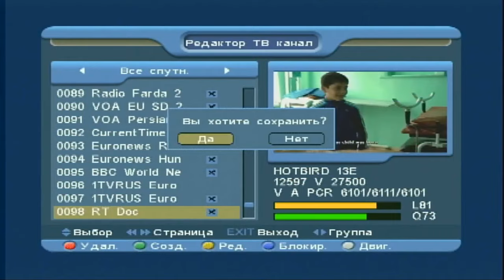Нет сигнала ? Настройка бесплатных спутниковых каналов на старом тюнере 2021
Настройка бесплатных спутниковых  каналов на старом тюнере 4100 август 2021